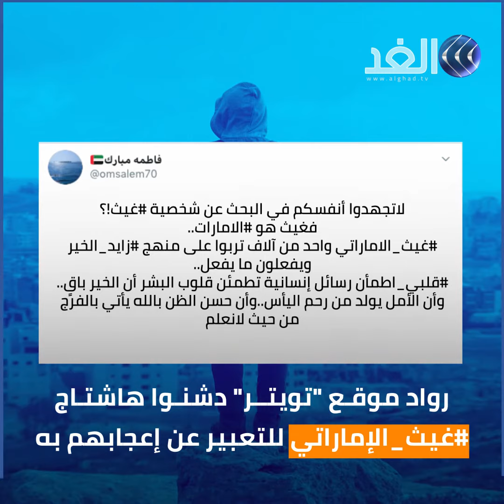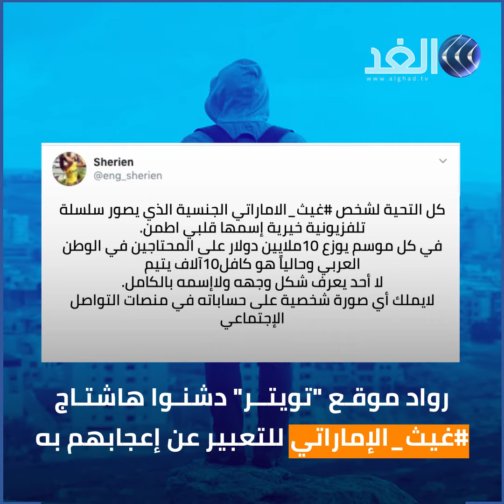بعد نجاح 3 مواسم.. من هو "غيث الإماراتي"؟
حقق برنامج قلبي اطمأن، نجاحاً كبيراً منذ عرضه رسميًا لأول مرة في 13 مايو 2018، حيثُ يحقق نسبَ مشاهدة عالية وتفاعل ملحوظ على مواقع التواصل الاجتماعي. يَعرض البرنامج حالاتٍ اجتماعية واقعية يعمل شاب من الإمارات العربية المتحدة يُسمى "غيث" على مساعدتها في بلدانٍ مختلفة مثل الأردن ومصر والعراق وسوريا وأوغندا وغيرها، ويتعمد مُقدمو البرنامج على جعل شخصية "غيث" مجهولة، وذلك للتركيز في المقام الأول على عمل الخير وليس على الشخص الذي يقوم بهذه المهمة، لذلك شهد الموسم الثاني تغييرًا في ملابس غيث، بهدف تقليل احتمالات معرفته بين الجمهور.